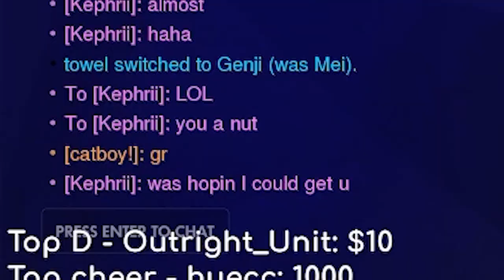Trying to stop Kephrii and Gale's unique strats